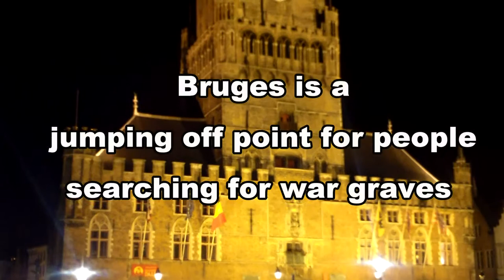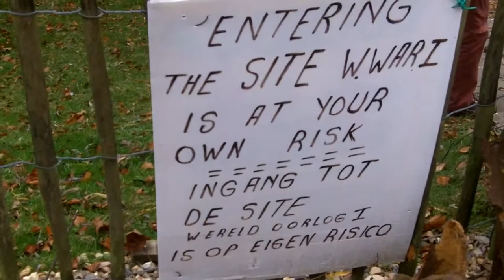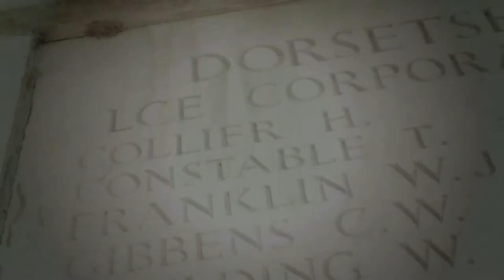Finding the Constables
Visiting Flanders to search for the commemorations of William and Thomas Constable.